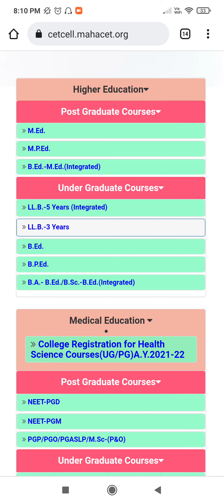MAH LLB 3 AND 5 YEAR CET 2021: COUNSELING (CAP ROUND) LATEST NEWS, COUNSELING DOUBT ON INSTAGRAM